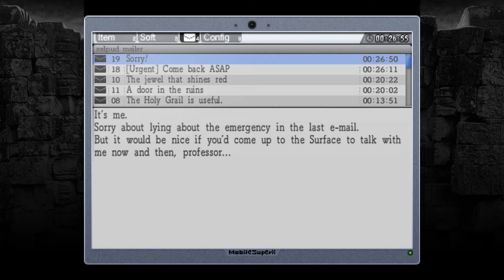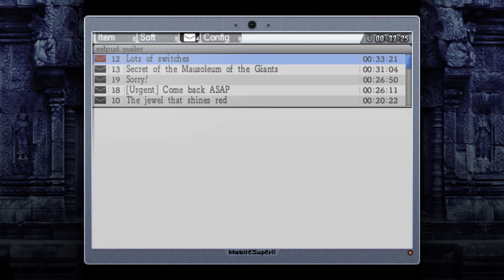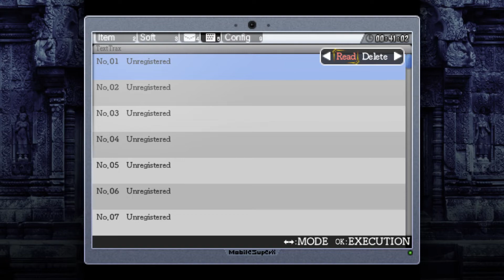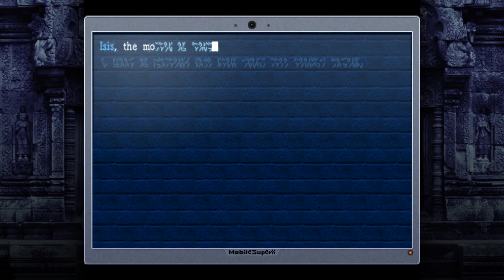Logan's La-Mulana Commentary Pt. 2 | The Professor Finally Speaks Up